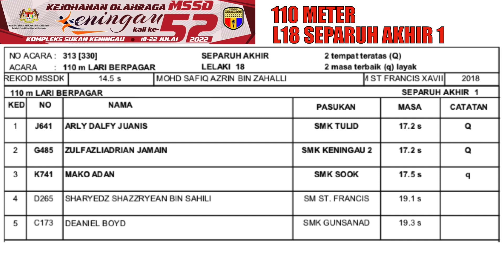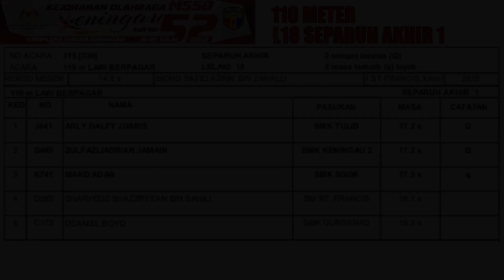110 Meter Lelaki 18 | Separuh Akhir 1 | MSSD Keningau, 2022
Acara 110 Meter  Lelaki 18 | Separuh Akhir 1 | MSSD Keningau, 2022